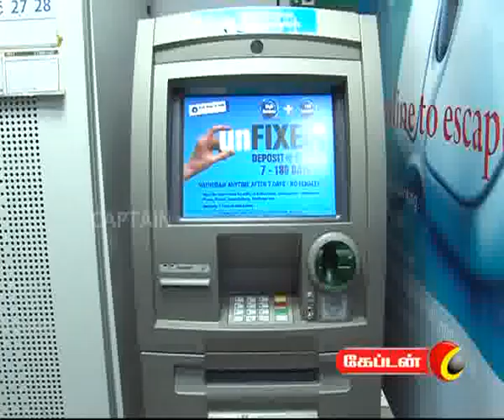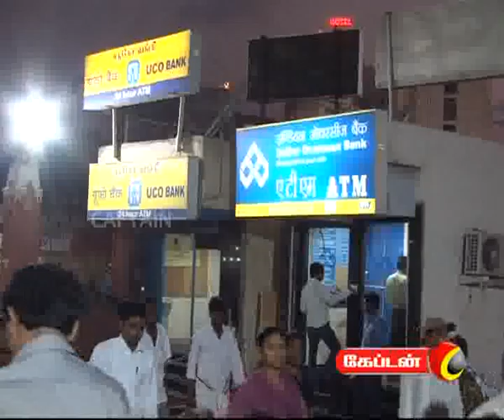captain TV 01 04 2012 8 pm News Part 2